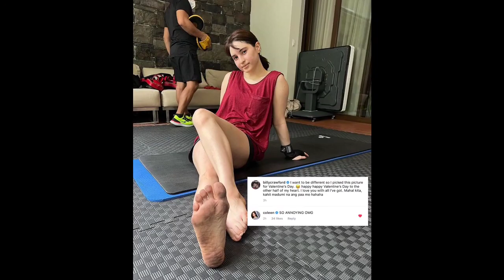Amari Crawford Natawa Si Coleen Garcia Dahil Sa Ginawa ng Anak Sa Nahulog Na Pagkain! Billy Crawford